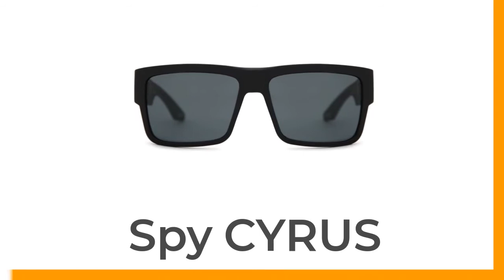Spy Cyrus Sunglasses Short Review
These Spy Cyrus Sunglasses are square shape with brand logo at the temple.
The frames are matte black, the lenses are Happy Grey Green and the model is a size 58.